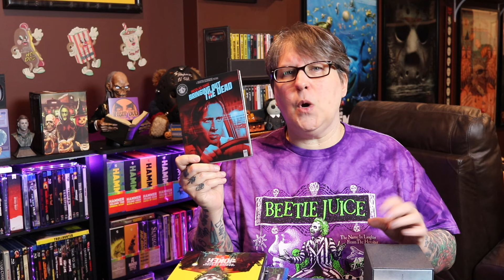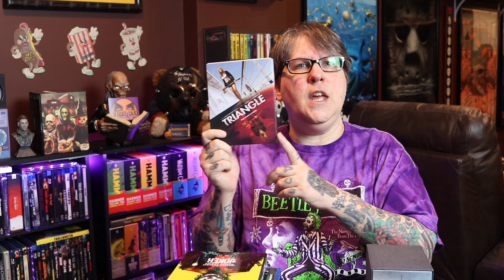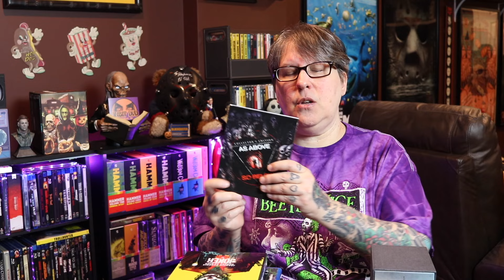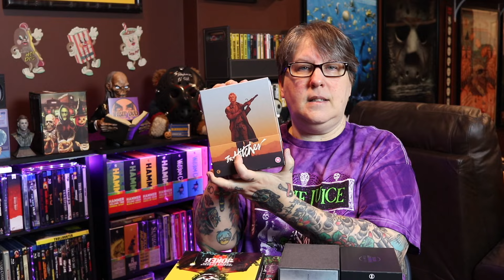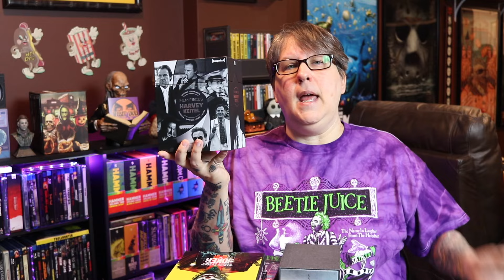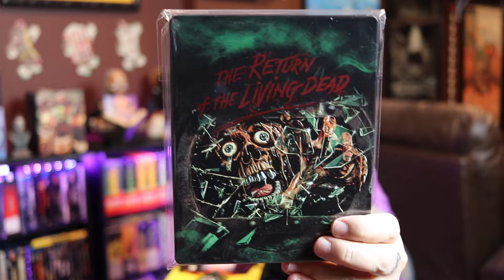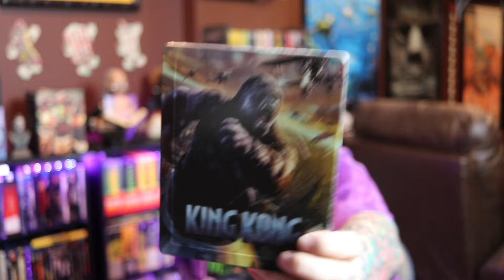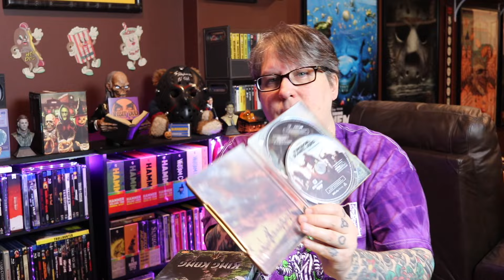AWESOME Spooky Movie Haul & Channel News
Thanks so much for checking out today's Spooky Movie Haul. I hope you're all able to find a few fun titles to check out or add to your collection.
I will be away for the week, however, videos are recorded and scheduled to post while I am away. I will do my best to answer comments but please be patient if I fall behind.
I thank you all for being here and I hope you're having the best spooky season.